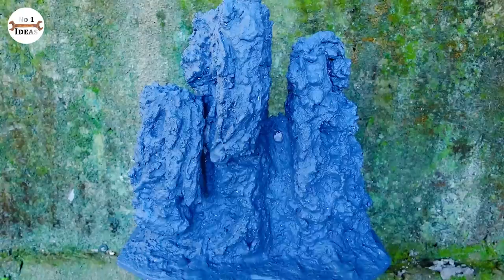Peaceful afternoons with friends | How to make aquarium tea table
Some lotus tea cups, some chats with soul friends will make our weekend afternoons more peaceful. It’s the reason today I will make an aquarium coffee table to share my passion with my friend.
Materials: wood sticks, paintbrush, cement, sand, red bricks, electric cutting, screw, tape, foam sheet, portable gas torch, Tio tube,
Paint color: navy blue, yellow, white, PU primer